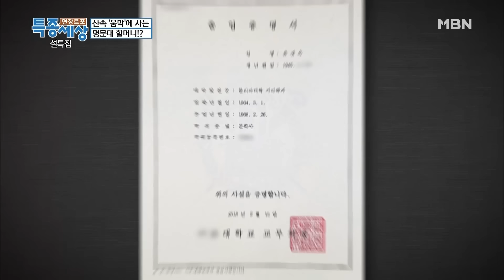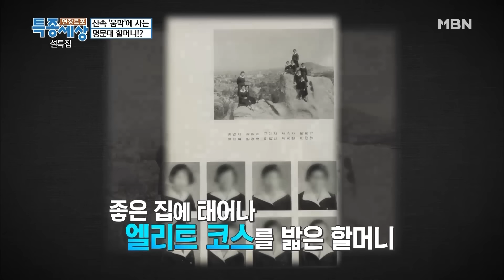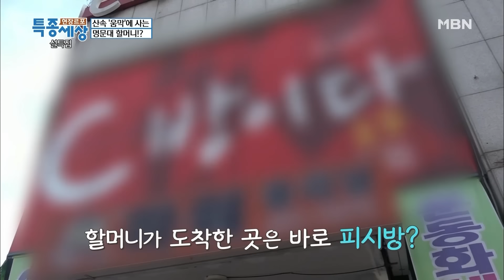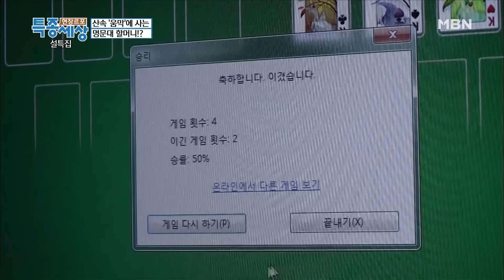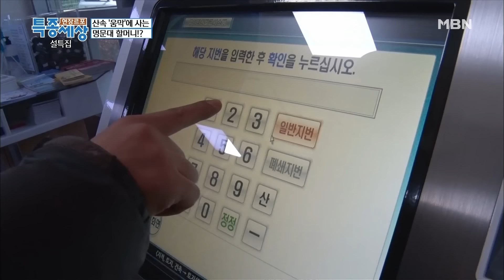[특종세상][FULL 영상]명문대 출신의 70대 할머니가 산속 움막에서 10년 동안 산 이유｜MBN 180216 방송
2018년 2월 16일 방송

명문대를 나와 교사로 일했다는 할머니. 그런데 10년 동안 산속 움막에서 힘겹게 살고 있다. 움막을 짓고 사는 땅이 본인 소유라고 주장했지만 이미 경매를 통해 남에게 넘어간 상황. 과연 할머니에게 무슨 일이 있었던 걸까?